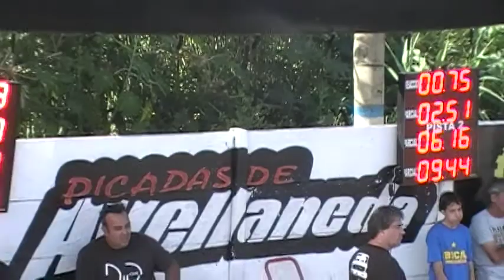23/12/2017 300 libre El Canal De Todos Picadas De Avellaneda